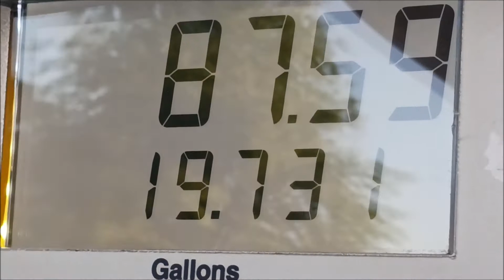Co zamówiłam na Amazon, ceny benzyny w USA, Nasz Majówka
Nasz Majowy weekend, jak zawsze pełen wrażeń. Mam nadzieje ze wam się spodoba:)
Dziękuję serdecznie za oglądanie, komentowanie i udostępnianie oraz życzę przyjemnego oglądania. Zostańcie z nami na kanale!